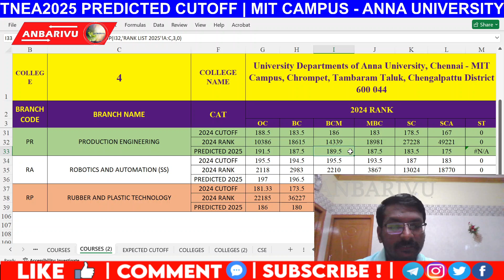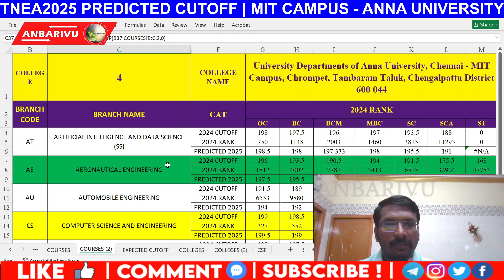MIT Campus - Anna University Predicted Cutoff 2025 (Based on Rank List) | TNEA Code: 4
Aspiring to get into MIT Campus, Anna University through TNEA 2025? This video provides an in-depth prediction of the cutoff marks for MIT Campus (TNEA Code: 4) for the upcoming Tamil Nadu Engineering Admissions 2025.

Our analysis is based on the latest TNEA rank list trends and historical data, giving you a clear picture of what to expect for various engineering branches at MIT Campus. Understand your admission chances and plan your counseling strategy effectively.

What you'll discover in this video:

Predicted cutoff marks for MIT Campus, Anna University for TNEA 2025.

Insights into admission trends for the most sought-after programs at MIT Campus.